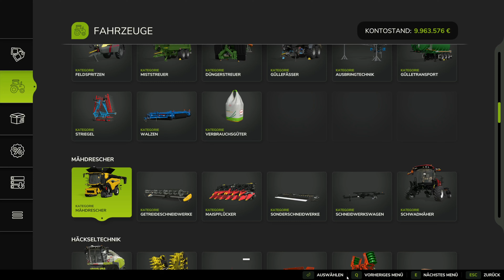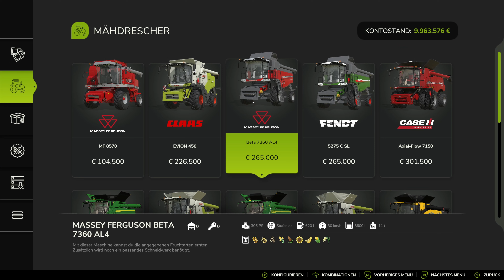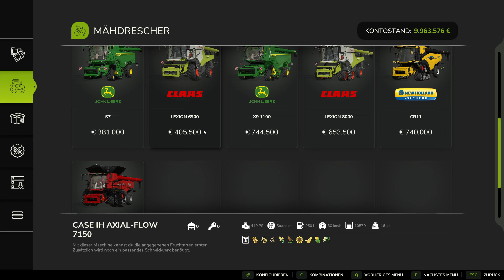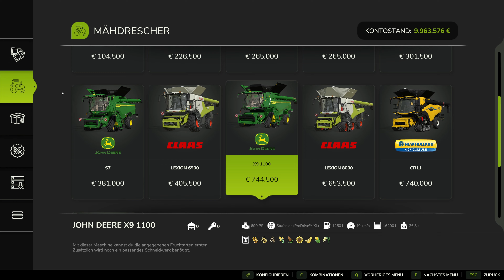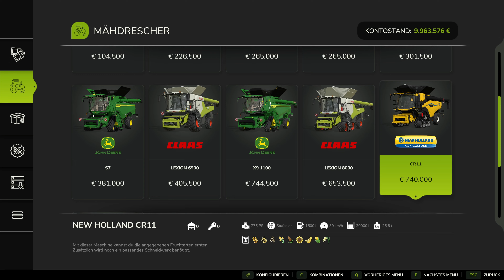LS25 / FS25 🚜 - Mähdrescher - Mähdrescher - 4K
Willkommen zu meinem neuesten Video!

🌾 Heute dreht sich alles um die Mähdrescher im Landwirtschafts-Simulator 25 (LS25/FS25). In diesem Video werde ich euch die Mähdrescher vorstellen und zeigen, wie er eure Ernte effizient unterstützen kann. Was erwartet euch in diesem Video?

- Überblick über die Mähdrescher

- Einsatzmöglichkeiten: Erfahrt, wie ihr die Mähdrescher optimal nutzen könnt, um die Ernte sicher und effizient einzubringen.

- Grafik in 4K: Lasst euch von den beeindruckenden Grafiken und Details der Mähdrescher in atemberaubender 4K-Qualität begeistern!

💡 Egal, ob ihr neu im Spiel seid oder bereits Erfahrung habt, dieses Video bietet wertvolle Tipps, um eure landwirtschaftlichen Tätigkeiten zu optimieren und das Beste aus LS25 herauszuholen!

👍 Wenn euch das Video gefällt, freue ich mich über einen Daumen nach oben, einen Kommentar und ein Abo meines Kanals, damit ihr keine spannenden Inhalte rund um den Landwirtschafts-Simulator 25 verpasst!